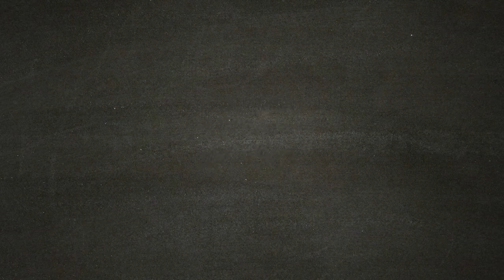Bravo Team - esclusiva PS4 - VR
• Ogni colpo avrà peso quando punti i nemici con la precisione letale del controller di mira PlayStation®VR.
• Avventurati in una zona di guerra urbana e prova il brivido di ogni esplosione negli scambi di colpi delle guerriglie oltre le linee nemiche.

• Vivi davvero la sensazione della battaglia e pianifica manovre strategiche con la tua unità per avvantaggiarti.
• Strappa la vittoria dalle fauci della sconfitta adattando le tue strategie con ogni arma che presenta tante nuove opportunità di combattimento.